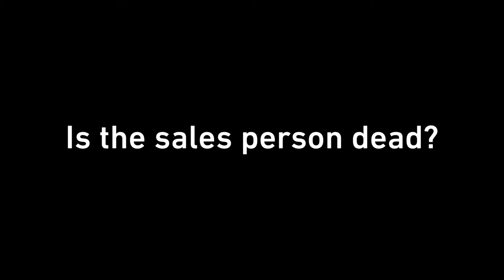ISBM Distinguished Fellows: Mike Ahearne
University of Houston business professor talks about the future of the sales person for a video series by the Institute of the Study of Business Markets. Video by Ken Schreiner, ProBusiness Video, Salt Lake City, Utah.